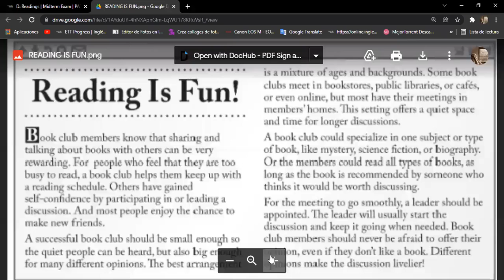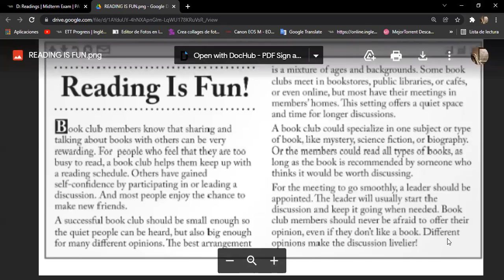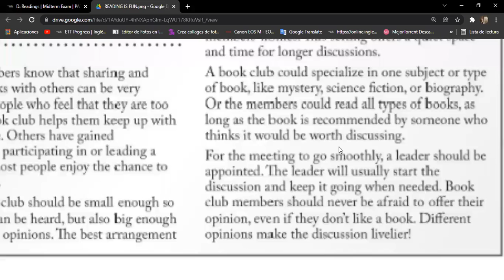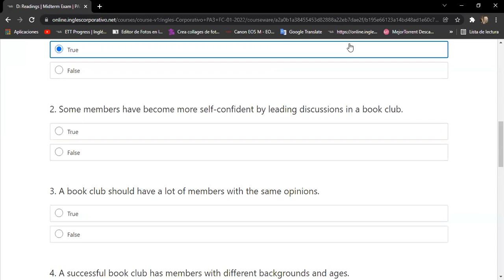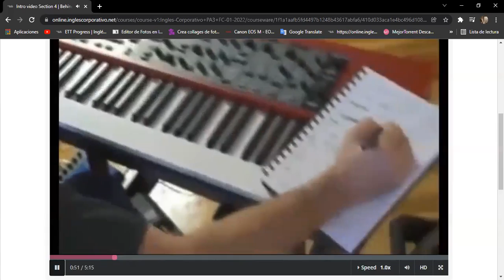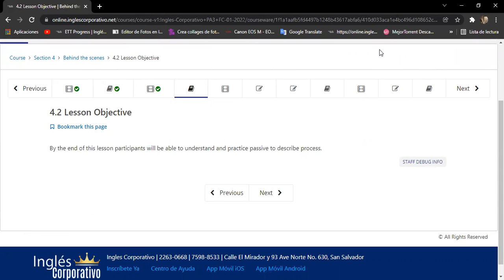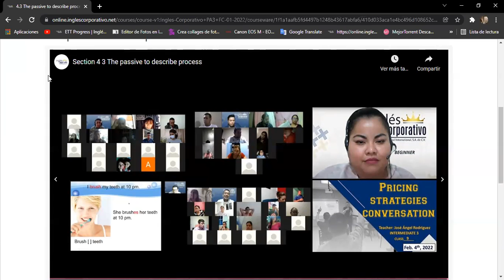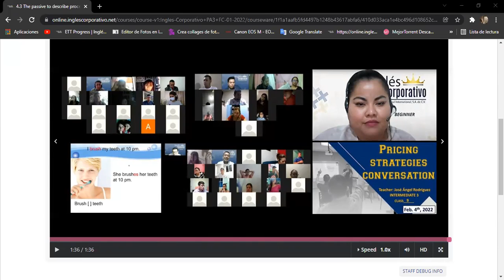Ingles Corporativo-Day 13